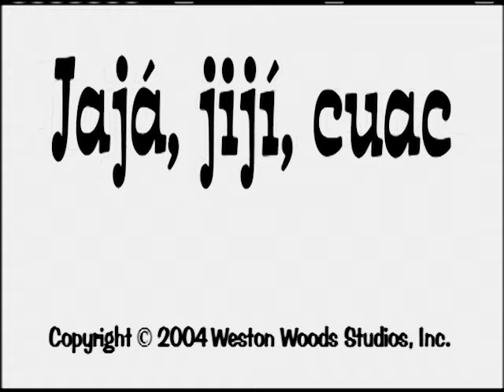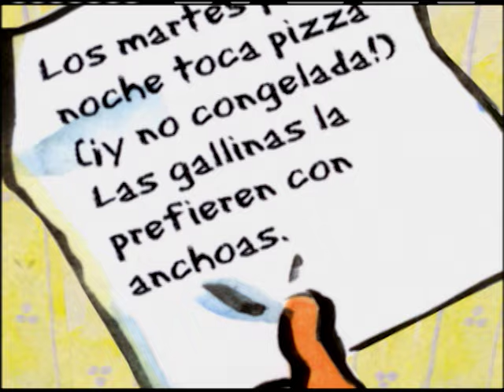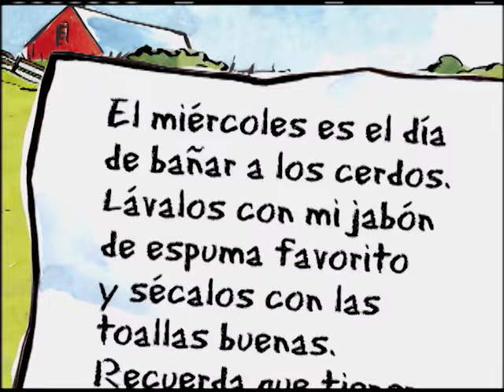Scholastic's Giggle, Giggle, Quack (Español)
Farmer Brown is going on vacation. He asks his brother, Bob, to take care of the animals. "But Keep an eye o Duck. He's trouble."

Bob follows the instructions in Farmer Brown's notes exactly. He orders pizza with anchovies for the hens, bathes the pigs with bubble bath, and lets the cows choose a movie. Is that giggling he hears?